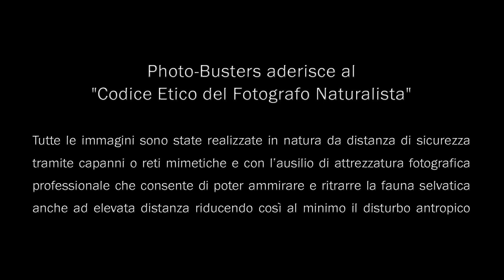Aquila di Bonelli "Posatoio" (Aquila fasciata)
L’Aquila di Bonelli (Aquila fasciata) è un rapace di medie dimensioni, presente in Europa esclusivamente nelle aree mediterranee. La popolazione ha subito negli anni un forte declino, dovuto soprattutto alle attività antropiche. In particolare il disturbo e la persecuzione diretta, ma più in generale la perdita dell’habitat hanno portato la specie sull’orlo dell’estinzione. In Italia è presente quasi esclusivamente in Sicilia, dove si riproduce regolarmente, qualche esemplare si osserva in Sardegna e in Calabria, ma non sono mai stati osservati eventi riproduttivi.
Di aspetto possente, l’Aquila di Bonelli è caratterizzata da una testa piccola e un collo piuttosto lungo, le ali sono più brevi, larghe e arrotondate rispetto ad altri rapaci. Questa caratteristica rende l’aquila veloce e agile nel volo.
Così come per la maggior parte dei rapaci, anche nell’Aquila di Bonelli il dimorfismo sessuale è evidente nelle dimensioni, con i maschi relativamente più piccoli delle femmine. Un altro carattere utile per la determinazione del sesso è il colore del piumaggio, i maschi in generale risultano più chiari delle femmine. Questo parametro risulta poco efficace quando si osservano individui in volo, ed è indispensabile la presenza contemporanea di entrambi gli individui della coppia.

Testo di: Antonio Orlando

PhotoBusters aderisce al "Codice Etico del Fotografo Naturalista"

Tutte le immagini sono state realizzate in natura da distanza di sicurezza tramite capanni o reti mimetiche e con l’ausilio di attrezzatura fotografica professionale che consente di poter ammirare e ritrarre la fauna selvatica anche ad elevata distanza riducendo così al minimo il disturbo antropico.

Vietato l’utilizzo delle immagini contenute in questo audiovisivo.
I contenuti non possono essere riprodotti, copiati, pubblicati, trasferiti o caricati, con nessun mezzo, nè interamente nè parzialmente, se non previa autorizzazione degli autori.